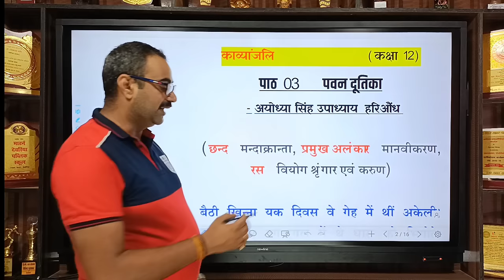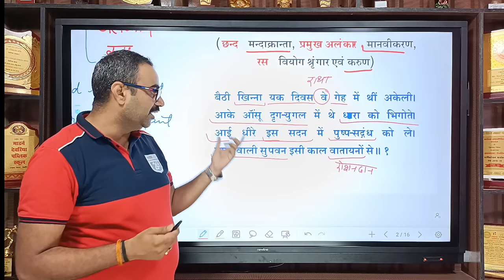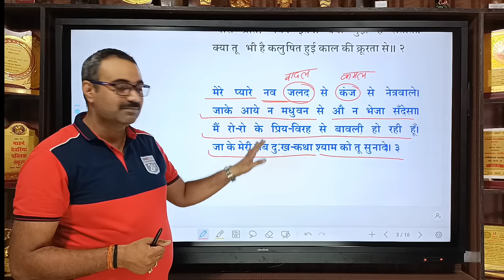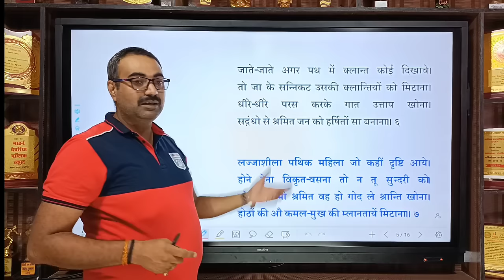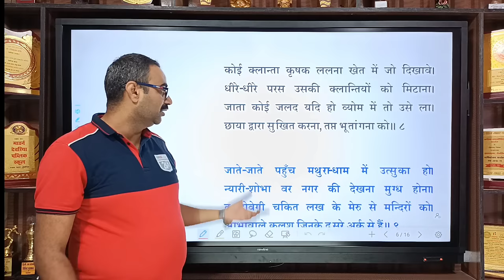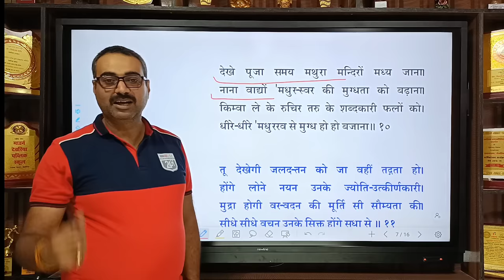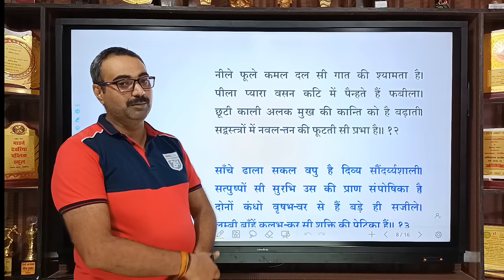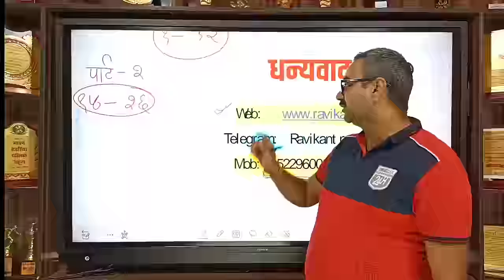पवन दूतिका | Pawan Dutika | पाठ 3| UP Board Hindi | Class 12 | Part 1